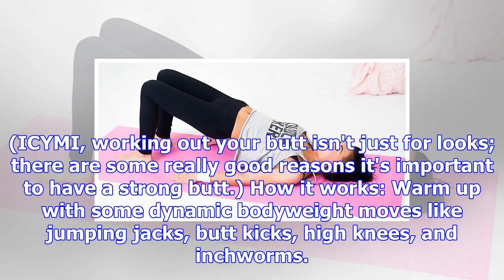Sculpt strong glutes in just 7 minutes a day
It's been a few years now since the "Age of the Booty" began—but it shows no sign of losing steam. W...